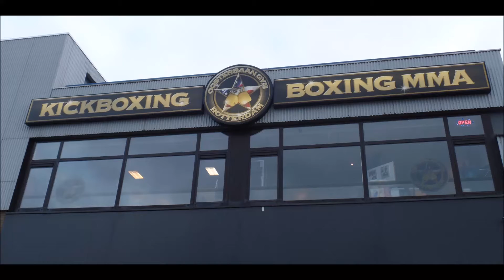Oosterbaan Gym with Alistair Overeem & Stefan Struve, UFC Meet & Greet - 2016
Shortcut Fight News at Meet & Greet with Alistair Overeem & Stefan Struve - at Oosterbaan Gym, Rotterdam, Netherlands March 22, 2016, with Dutch Old School Kickbox Icon - Jan Oosterbaan,  kids & youth kickbox class with youth trainer Bert.

Meet & Greet with Alistair Overeem & Stefan Struve -

promo UFC-Rotterdam, on May 8 in Ahoy!

Catching up with Fun X radio - Rotterdam -reporter Jason

With Alise Telimi & Kevin Pinas